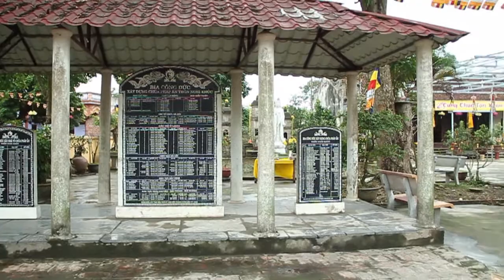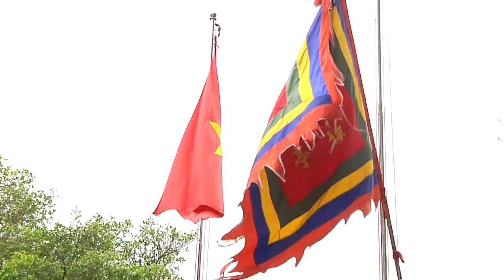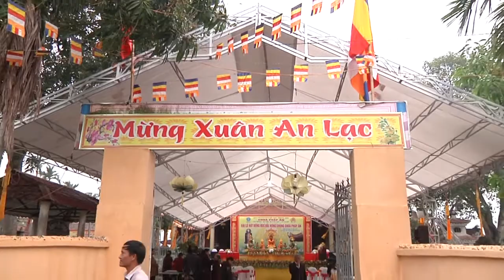camera Bao Ngoc duc chuong chua phap an